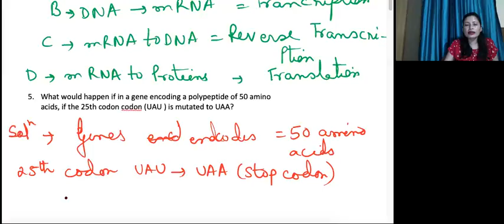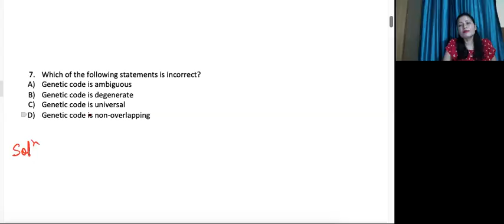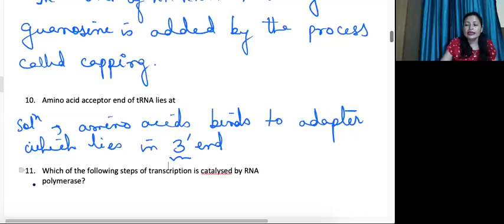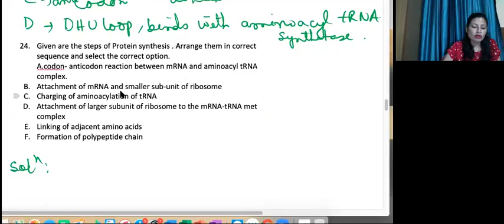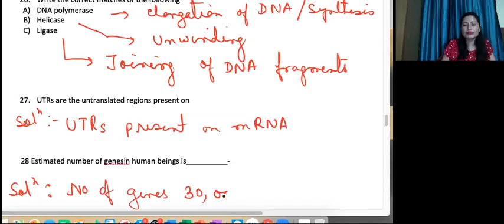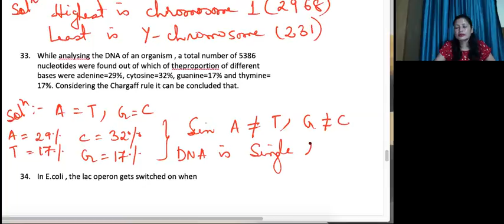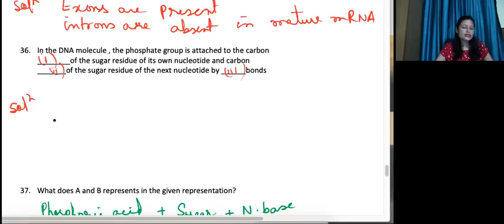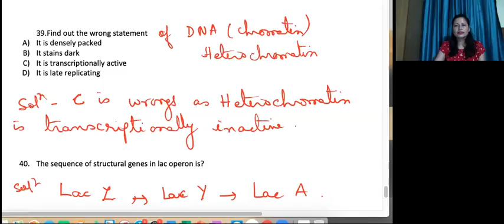4 PM - CLASS 12 NEET BIOLOGY TUTORIAL | MOLECULAR BASIS OF INHERITANCE T 4 | PAMELA SINHA | VMC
CLASS 12 NEET BIOLOGY TUTORIAL

Topics to be covered in this lecture is -  Complete Chapter Discussion